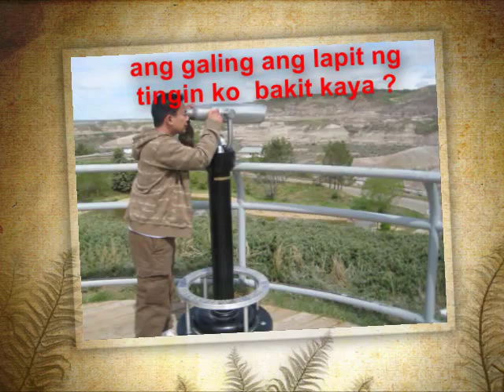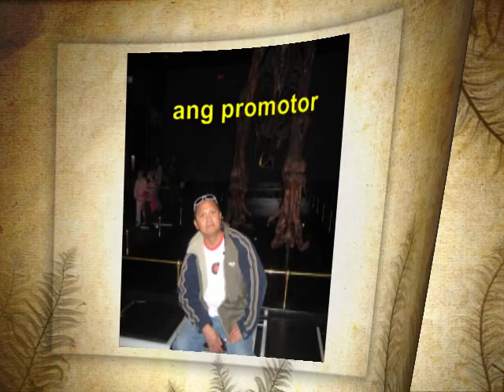MAYNILA TO DRUMHELLER.wmv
trip to drumheller with kenneth, joseph and robert